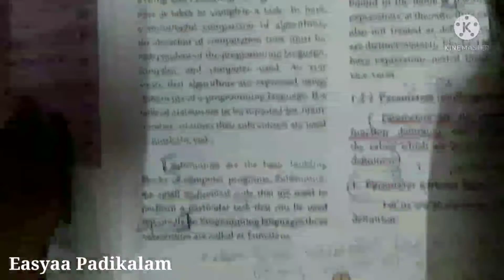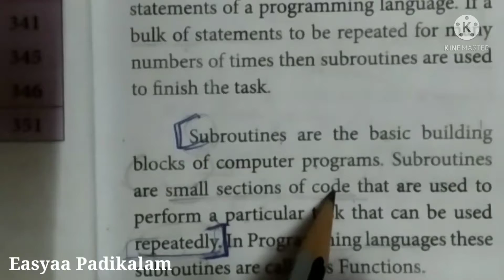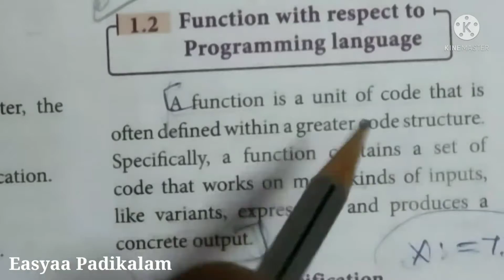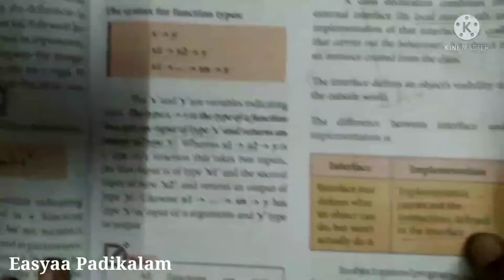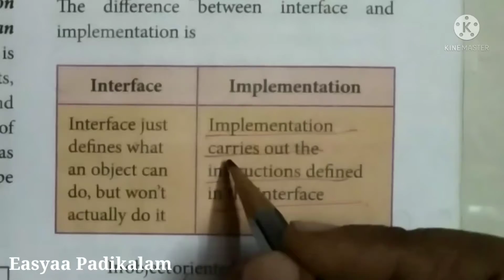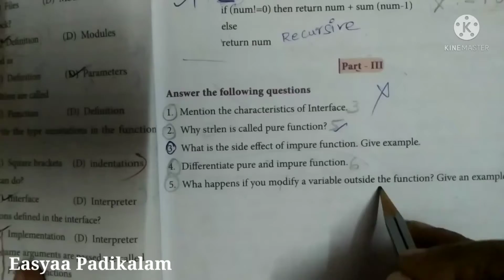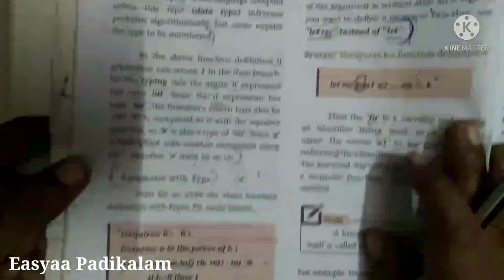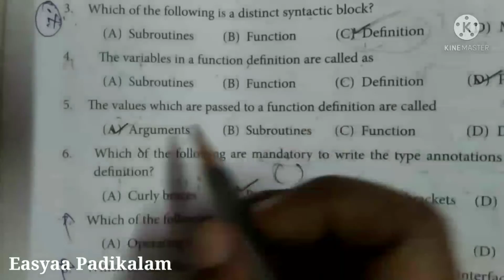12 Computer - cs - Chapter 1 - Book Back answers - Reduced portions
12 Computer - cs - Chapter 1 - Book Back answers - Reduced portions